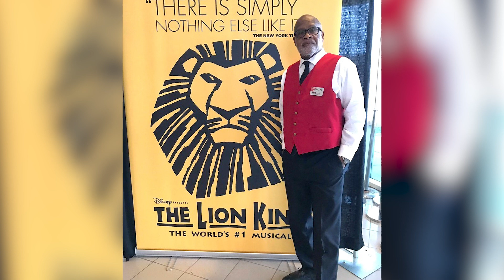Billy Gene Cooper | CHS Class of 1968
2024 Inductee to the Springfield Public Schools Hall of Fame